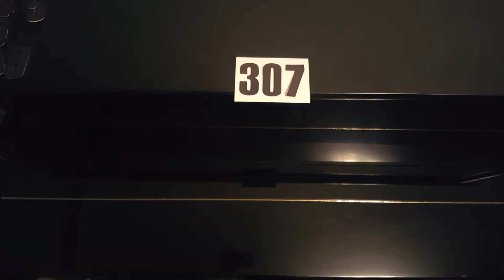Number 307 - Dave Patterson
Listen: 'Classical Blues Fusion With a Bit of Welding'.
Read: '500 Years of Lies - Discover the Extraordinary Number of Native Indian Gifts to the World'

Passage #7:

During this time in history, the Europeans lacked knowledge of the benefits of personal cleanliness and hygiene. They didn’t bathe much because it was considered unhealthy. Queen Isabella, who sent Columbus to the Americas, bragged about bathing twice in her entire life – once when she was born and once when she was married. It was like a badge of honour. Queen Elizabeth I of England was very much the same; she was known to bathe only several times over a period of years.

Many people bathed a few times in their entire life. Having a bath was believed to be a source of sickness so they tried not to do it, or they did it sparingly. They thought the water could go inside different orifices of your body and was the cause of sickness. The idea was also backed up by the church because nakedness was frowned upon and was associated closely with sinful behaviour.

Several diseases were spread as a result of these unhygienic behaviours. Poor hygiene, when combined with poor nutrition, resulted in about 10% of the population being infirm or handicapped in some way, whether hunchbacked, lame, crippled, dumb, deaf, blind, or just plain insane. One out of every ten people had these types of afflictions.

Class systems

It’s interesting to note class dominated everything in 1492, not just in Europe, but in most parts of the world ultimately influencing events in history. Today, race is on our radar all the time, but race being on our radar is really an outgrowth of class, and an end result of 500 years of compounded class system conditioning.

When people have been associated with a certain class for a long time, the viewpoints really convert themselves and become race associations or race issues. The visual context has sort of taken over, but at that time race was not an issue in this way. It was all related to class. You didn't go outside your class or even consider it. People were very conditioned to stay within their class. The class systems were deeply entrenched in society, and the behaviours expected of members in each class were rooted in the people.